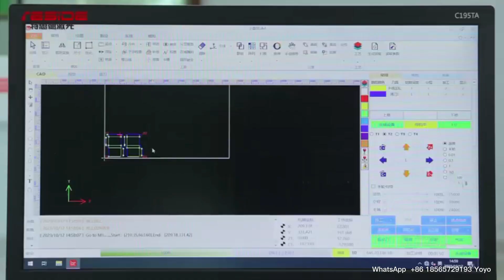TSD digital cutting machine for carton boxes package printing industries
Shenzhen TSD Laser Equipment Co., Ltd
Ms. Yoyo Huang  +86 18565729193  ( Mob/Whatsapp)